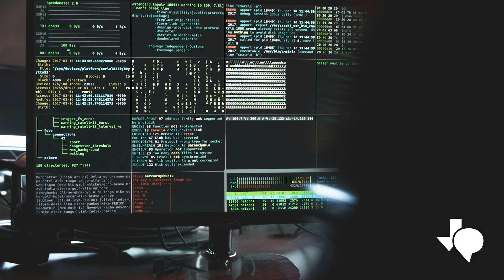Nueva escuela de ciberseguridad en San Antonio dice que pagará $4,000 al mes a sus estudiantes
Una nueva escuela de ciberseguridad en San Antonio dice que pagará a sus estudiantes 4 mil dólares al mes para que asistan a su programa de capacitación.
La empresa, NukuDO, abrió recientemente su ubicación en San Antonio dentro del espacio Geekdom en el centro de la ciudad.
La empresa tiene su sede en Delaware y es una subsidiaria de Red Alpha, una compañía con sede en Singapur.
Los estudiantes recibirán el salario mensual después de aceptar que trabajarán donde la empresa los coloque durante tres años después de completar el curso.
El programa dura entre cuatro y seis meses, y los graduados obtendrán certificaciones de la industria.
Los primeros 15 estudiantes comenzaron su curso en marzo.
Las solicitudes están disponibles en el sitio web de la empresa, nukudo.com.